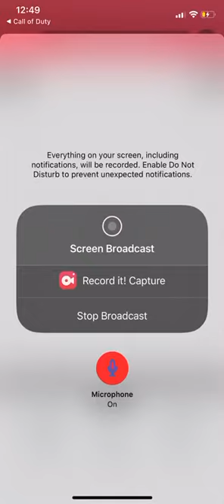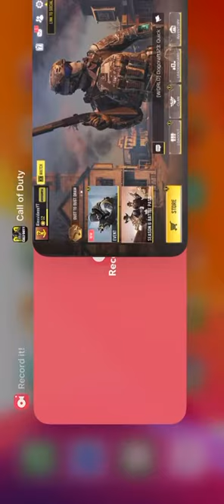May 11, 2020